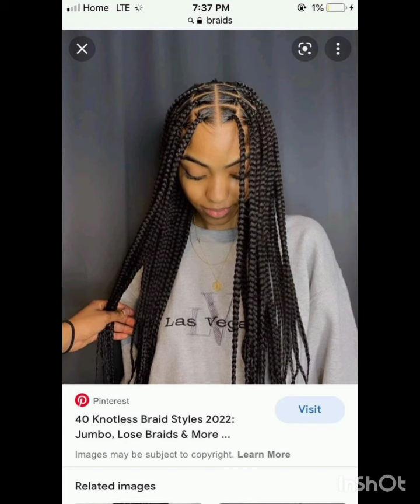🔥💯New Box Braids Hairstyles For Women | Cute Cornrow Hairstyles Ideas For Ladies 2023 #1💕💕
Hello friends, welcome to Tiyah hairstyle, I hope you are doing well guys, this channel was created especially for you, I want to share with you all the latest ideas of African hairstyles.  and all the photos of hairstyles that are in fashion from year to year, I hope you will like the videos

    I share African hairstyle models Nigerian hairstyle, African braids, Cornrow hairstyles, ponytail hairstyles, curly hairstyles and more photos of different hairstyles in the videos

    Thank you very much friends for your support and above all do not hesitate to leave me small comments to ask me what you want or the videos you like